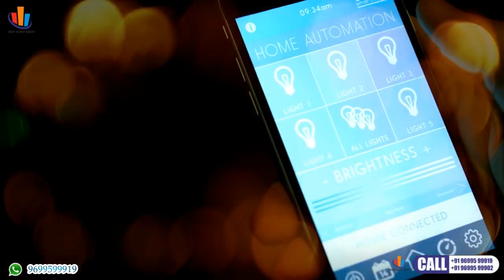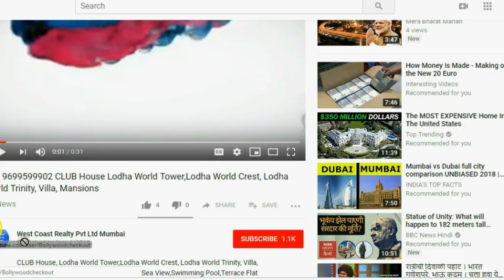📞 POWAI EKTA Lake Riveria Residential Project,2BHK 3BHK 4BHK,Powai, Mumbai ,Ekta World